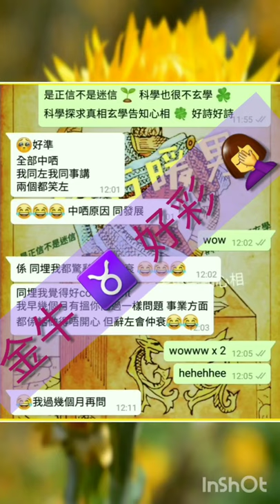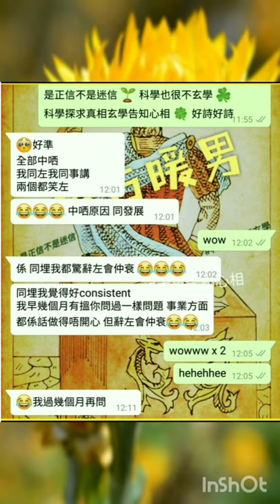塔占暖男星座運勢 ⭐金牛座⭐ 26/11 - 25/12